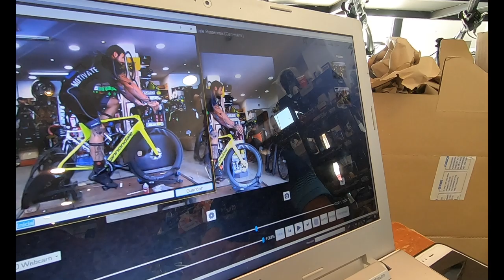ESTUDIO BIOMECANICO MEJORAR EN EL CICLISMO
MATERIAL